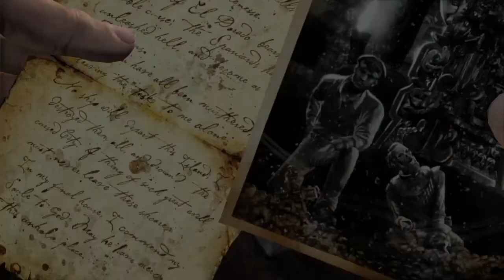Uncharted: The Nathan Drake Collection™ - Part 15: "A Really Lousy Day"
There is nothing that happens in this episode. Everything is fine. Just fine. I'm fine. How are you?